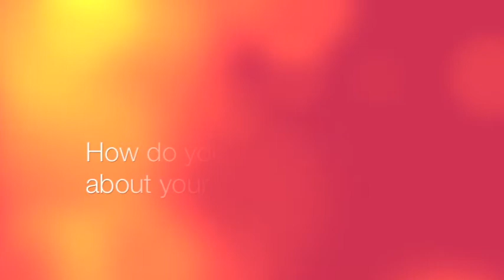Industry Guest Conversation - Brett 'Nozz' Nossiter & Darren Clark